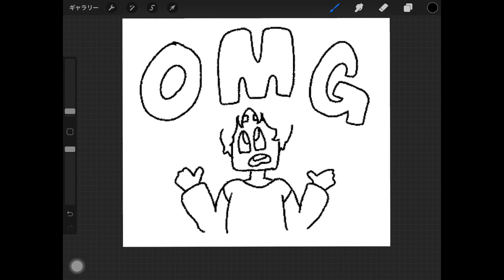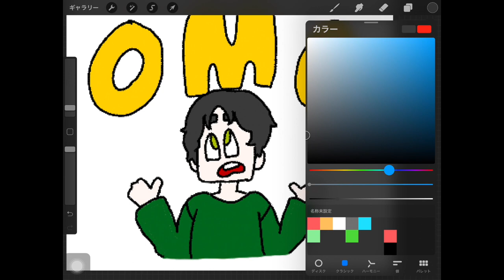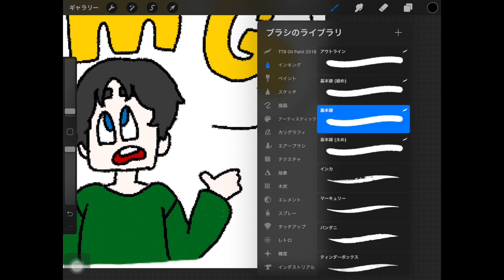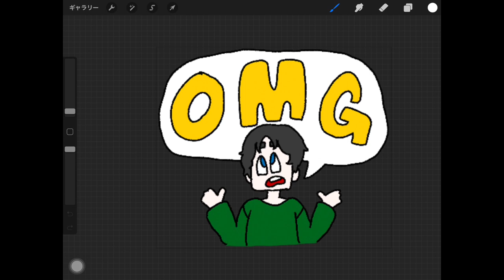2021もLINEスタンプ作っていこうか【LINEスタンプ作り#1】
▼去年（2020）作ったLINEスタンプ